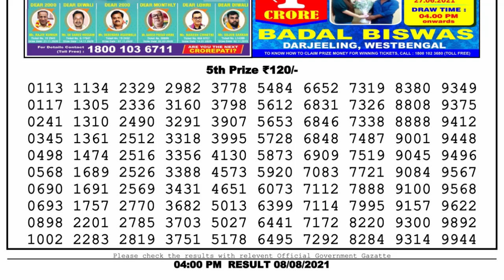Lottery Sambad Lottery Live 4pm 08.08.21 Nagaland Lottery Live